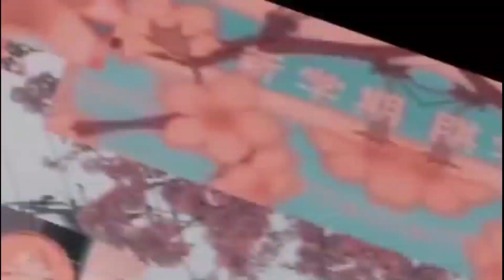need help (meme) Sasuke uchiha AU sad... Hellen tube...